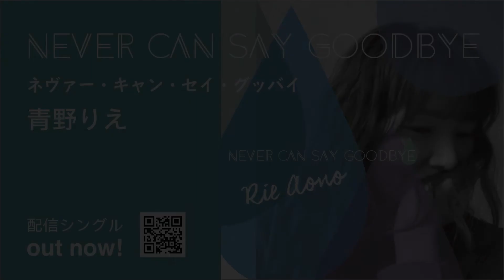青野りえ「Never Can Say Goodbye」MV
青野りえ「Never Can Say Goodbye」MV（Full.ver）

The Bookmarcs 洞澤徹プロデュースによる、令和の極上ジャパニーズAORが完成しました。シティポップ好きの貴方にもぜひ聴いていただきたい作品です。

タイトル：「Never Can Say Goodbye」
アーティスト名：青野りえ
2021年10月27日シングル配信リリース

作詞：青野りえ
作曲・編曲・サウンドプロデュース：洞澤徹（The Bookmarcs）

↓↓【最新作】2022年シティポップの新たな名盤が誕生！
◆青野りえ 2ndアルバム『Rain or Shine』

ジャパニーズAOR/シティポップファンの間で話題となった前作『PASTORAL』と同じく、鬼才シンガーソングライター関美彦がプロデュース。レコーディングにはベース伊賀航（細野晴臣、星野源等）、ドラム北山ゆう子（堀込泰行、キセル等）、ギター山之内俊夫（花澤香菜、ROUND TABLE等）、ピアノ長谷泰宏（ユメトコスメ）という名プレーヤーを迎え、ミックス/マスタリングは良質なポップスを多数手掛ける佐藤清喜（マイクロスター）が担当。青野りえの変幻自在なボーカルと、めくるめくサウンドスケープはまさに“聴く映画”だ。

【青野りえのサインCD屋さん】←サイン入りCDを購入可能！